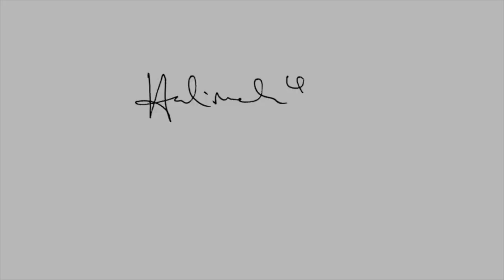Lim Hock Chee, CEO of Sheng Siong Supermarket, at Mdm Halimah's Press Conference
“The residents of Marsiling have benefited much when she was a Member of Parliament in Marsiling - Yew Tee GRC”

Mr Lim Hock Chee, CEO of Sheng Siong Supermarket, spoke about how Mdm Halimah benefited residents of Marsiling constituency during her time as a Member of Parliament.